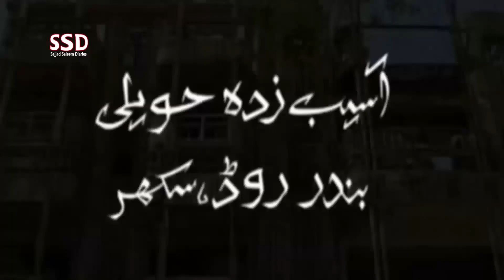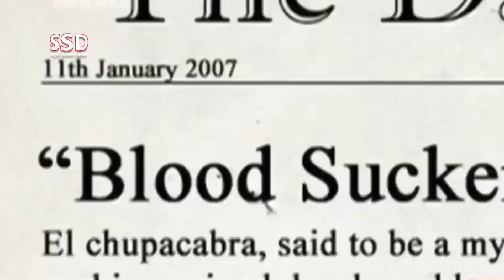SSD 188 | Final Part | Jungle main bhoot bungla..? Extremely haunted house in Jungle..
SSD 188 | Jungle main bhoot bungla..? Extremely haunted house in Jungle..|

Our Team:
Sajjad Saleem
Sohail Latif
ShIraz Irani
Sajid Baloch
Kamran Baloch